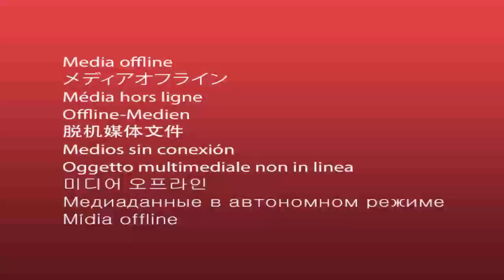FALLY IPUPA: DJINO LIAKI répond BLANA MOSAKA a bombarder KOFFI apanzi CELEO SCRAM, VIRGINI MANGANGA